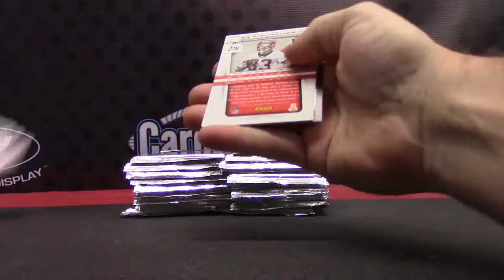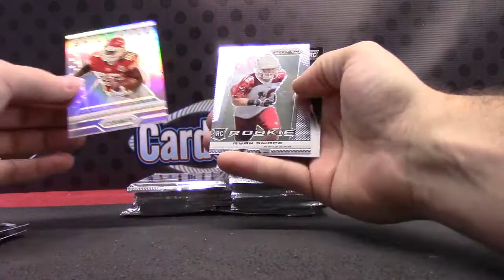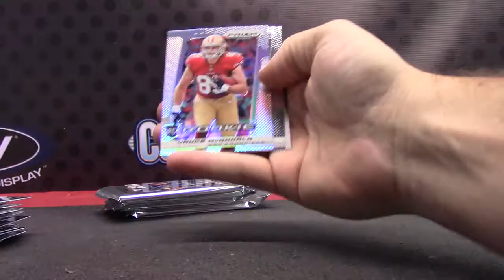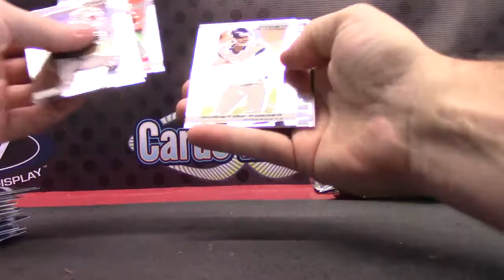Chris' 2013 Prizm Football Box Break